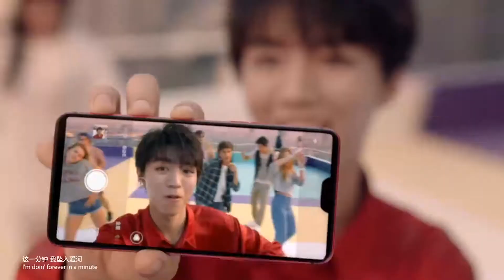明星的出圈名场面，张艺兴黄金四秒，李承铉的天上飞回归大众视野